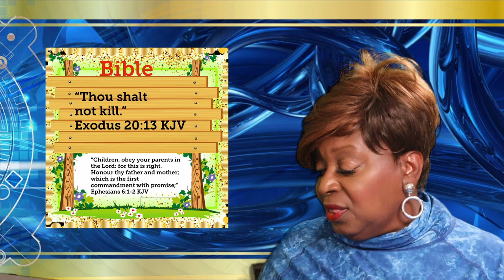True Crime Nikki Whitehead Family Physical Fight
Welcome to One Journey "Let's Make It Count ❗️"
Fans of all ages
The family of Nikki Whitehead had a devastating blow when a physical family fight turned deadly.  The family is on its way to healing and rebuilding its foundation for the current and future generations.
🗞 📰 One Journey🗺🌎🌍🌏Let's Make It Count❗️
Welcome, you are invited to join us on this journey.
FOCUS: =True crime
What is CRIME ❓ Crime is a predatory violation, action, or activity that, is evil, shameful, or wrong.  Some countries have LAWS to discourage people from participating in CRIME.
🔘True Crimes and their effects on society
🔘True Crime is SIN identified by the Bible.
🔘True Crime transgressions identified by psychiatrists.
🔘True Crime identified by the LAW of the LAND.

Join One Journey as we Focus on LIFE "Together We Thrive”.
Life has consequences❗️. Your choices, actions have consequences❗️

I am your host "One Journey."
Focus📌
We have One Journey on Planet Earth then die.
Hebrew 9:27 And as it is appointed for men to die once, but after this the judgment,
One Journey YouTube:
🗞 📰Source
👗Wardrobe
▶️Makeup: Dermablend Cream
▶️Coolibar (Temperature Control, UV, Radiation protection)
Davinci Resolve
▶️Pic Collages App (Search free transparent___)
▶️Pic Voice App
▶️Music FREE License with Attribution

▶️New York Times
▶️AJC
▶️Washington Post
YouTube: 📌LIVE📽 🎞 COURT CASE
👩🏾‍💻Law & Crime Network
👩🏾‍💻Scales of Justice
👩🏾‍💻Court TV
👩🏾‍💻True Crime Daily
👩🏾‍💻Blue Dot Court Case and Trial
True Crime "YouTubers
🏆Bailey Sarian
🏆Brittney Vaughn ((who inspired me♥️)
🏆Dr. Todd Grande

Deescalate Stress
Affordable Vacation Escape (camera phone)
Exercise
Walking
Parks & Recreations
Hand Ball
Paddle Ball
Bowling
Riding Bicycle
Riding a car
Movies

===Inexpensive Vacation Escape===
Air B&B
Visit Family
museum
lake
beach
County fair
Walking the Track & Fields
EXPENSIVE VACATIONS 🛩⛵️🛥 🚁 ⛽️🗺